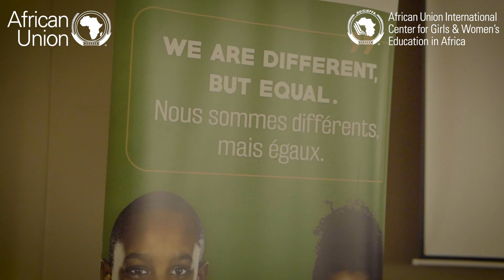African Union Cieffa-Youth Capacity Building Workshop Day1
African Union Cieffa
Youth Capacity Building Workshop Day 1st Dec-4th Dec 2022